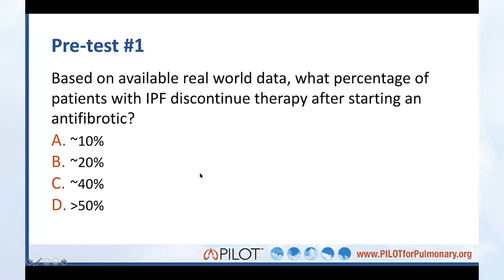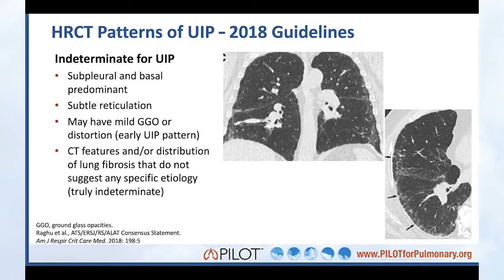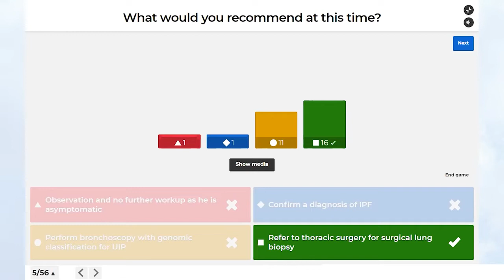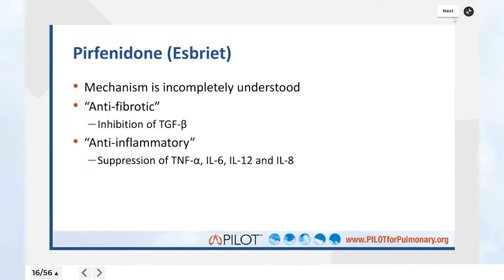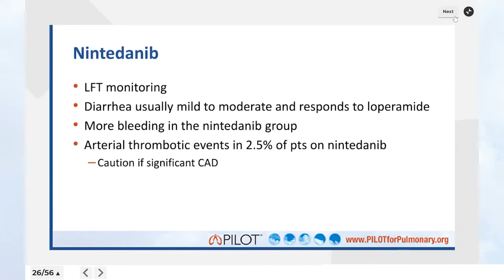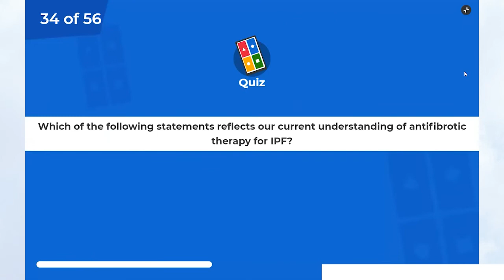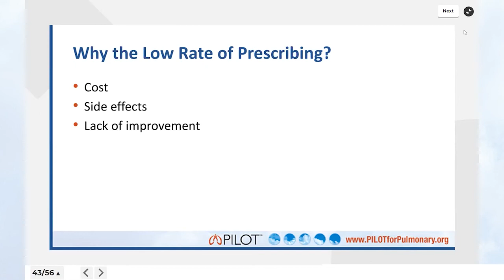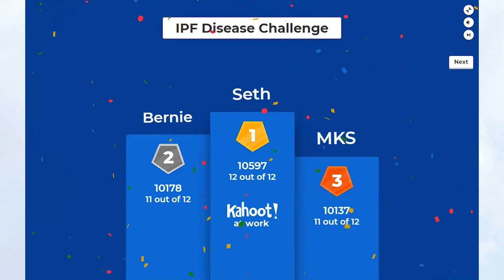IPF Management and Antifibrotic Therapy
Dr. Kevin Flaherty (University of Michigan) and Dr. Christopher King (Inova Fairfax Hospital) review evidence-based information that can be used to improve patient adherence, treatment switching, and care coordination with community healthcare providers in the management of patients with idiopathic pulmonary fibrosis (IPF).

This video is intended for Health Care Professionals only.